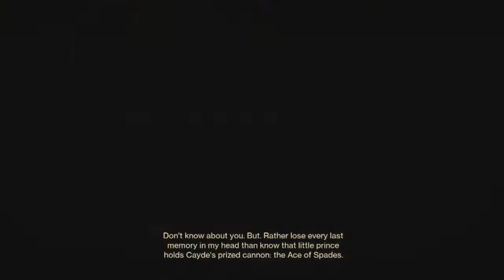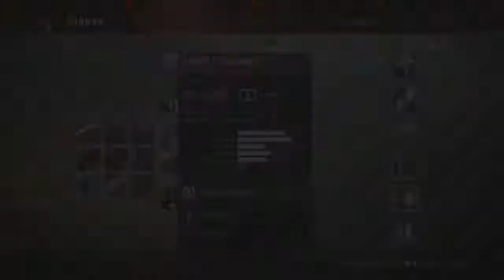Took An Arrow in the Knee - Destiny 2 Forsaken - Part 2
[Insert Skyrim Meme]

Took An Arrow in the Knee - Destiny 2 Forsaken - Part 2 was created under Microsoft's "Game Content Usage Rules" using assets from Destiny 2 Forsaken, and it is not endorsed by or affiliated with Microsoft.